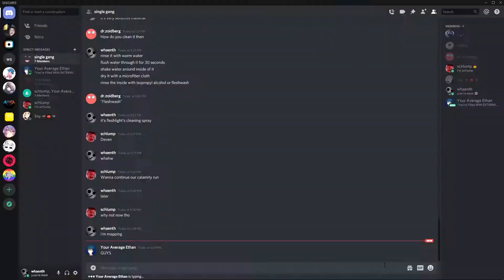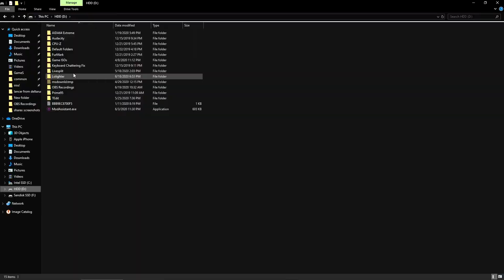Mapping Timelapse of corps-sans-organes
i love mapping. chromapper's good but quite buggy. but i don't have to switch my keyboard layout everytime i use it, which is nice. video of me playing it is coming tomorrow.